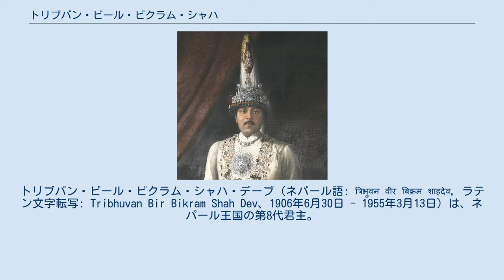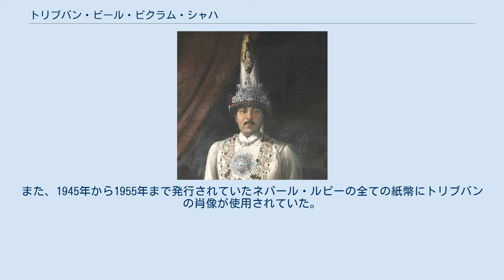トリブバン・ビール・ビクラム・シャハ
トリブバン・ビール・ビクラム・シャハ・デーブ（ネパール語: त्रिभुवन वीर बिक्रम शाहदेव, ラテン文字転写: Tribhuvan Bir Bikram Shah Dev、1906年6月30日 - 1955年3月13日）は、ネパール王国の第8代君主。
父は第7代君主プリトビ・ビール・ビクラム・シャハ。
第9代君主マヘンドラは長男。
第10代君主ビレンドラ、第12代君主ギャネンドラは孫。
この王の時代より、王の称号は「国王」となった（それまではマハーラージャーディラージャ）。
 1906年6月30日 、プリトビ・ビール・ビクラム・シャハの息子として、カトマンズで生まれた。
 1911年12月11日、父王の崩御をうけて5歳で即位した。
だが、ラナ家の宰相が政権を牛耳っており彼は傀儡にすぎず、政治に関心を向けぬよう酒と女に関心が向くよう愚王教育を受けさせられた。
 1950年、ラナ家とネパール会議派との争いのさなか、子や孫を連れてインドに亡命した。
この際、残された孫のギャネンドラがラナ家の宰相モハン・シャムシェル・ジャンガ・バハドゥル・ラナによって国王に即位させられるが、周辺国などはこれを認めなかった。
 翌1951年2月、トリブバンはカトマンズに帰還し、復位した（王政復古）。
これにより、104年間にわたったラナ家の政治が終焉した。
 1955年、スイスのチューリヒで病気療養中に崩御した。
 カトマンズのトリブバン国際空港、ラプティ県ダーン・デウクリ郡の町トリブバンナガル（ゴラヒ）、そしてトリブバン大学はトリブバンにちなみ命名された。
また、1945年から1955年まで発行されていたネパール・ルピーの全ての紙幣にトリブバンの肖像が使用されていた。